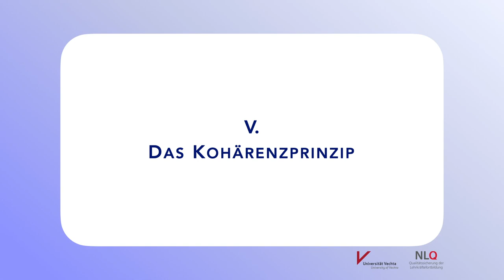Kohärenzprinzip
In diesem Video wird das Kohärenzprinzip auf Basis der kognitive-load Theorie erklärt. Das Video ist Bestandteil des Online-Selbstlernkurses "Erstellung lernförderlicher Arbeitsmaterialien nach der kognitive-Load Theorie". Weitere Informationen finden sie im Fachbereich 35 des NLQ Hildesheim